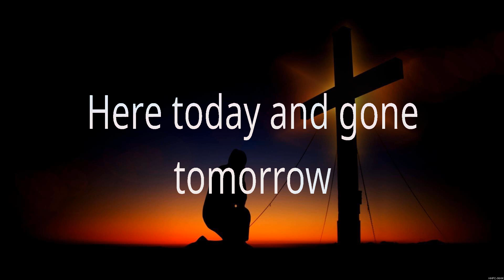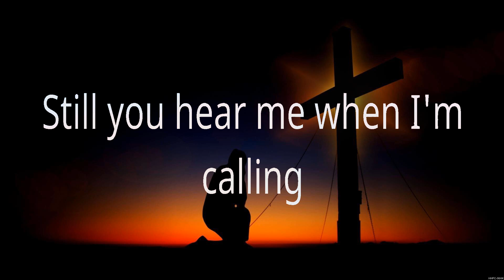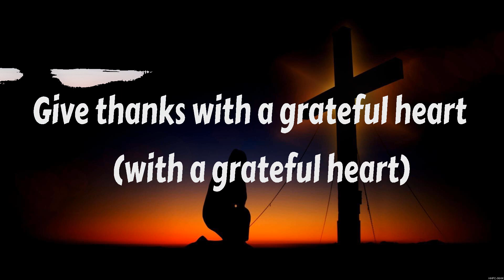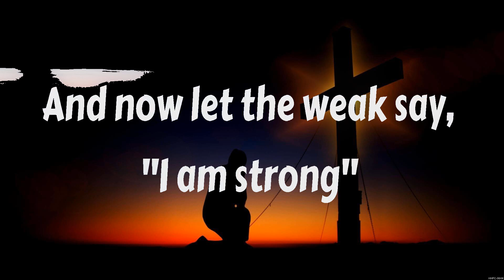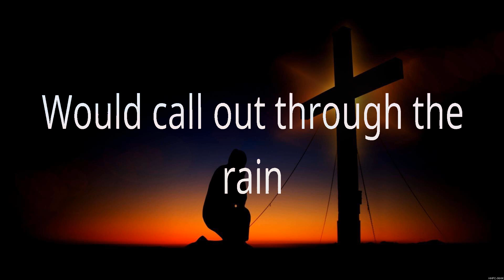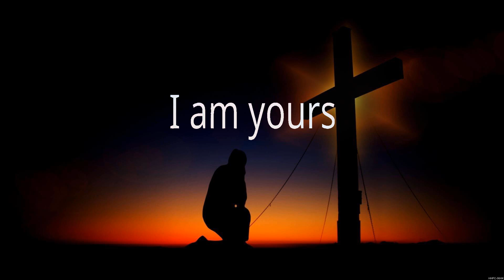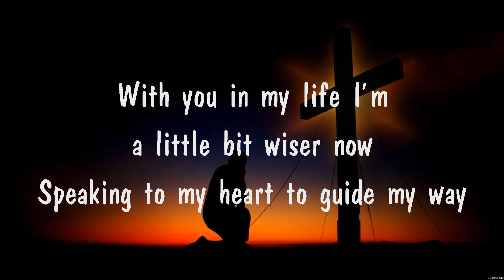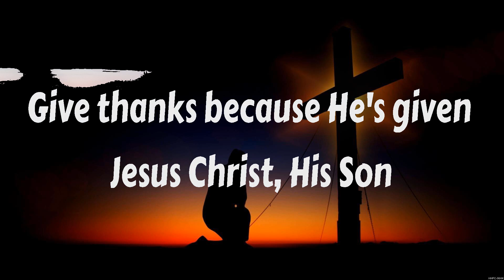Casting Crowns - Who Am I (Lyrics) Don Moen, Casting Crowns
1. Casting Crowns - Who Am I
2. Don Moen - Give Thanks
3. Casting Crowns - Who Am I
4. I am Blessed
5. Don Moen - Give Thanks